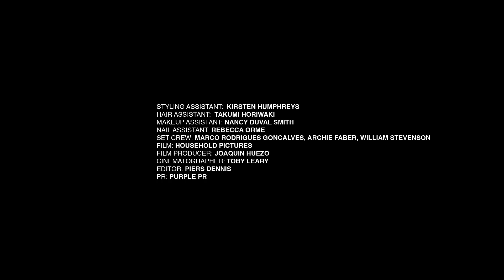Completedworks Spring Summer 2025 Fashion Show | London Fashion Week